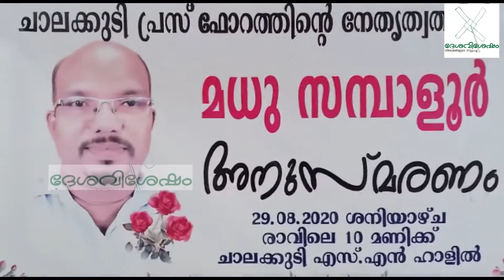അകാലത്തില്‍ ഓര്‍മ്മയാ മധു സാമ്പാളൂരിന് ചാലക്കുടി പൗരാവലിയുടെ അന്ത്യാജ്ഞലി.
അകാലത്തില്‍ ഓര്‍മ്മയായ മാധ്യമ പ്രവര്‍ത്തകനും, ചാലക്കുടി പ്രസ് ഫോറം ജോയിന്റ് സെക്രട്ടറിയുമായ മധു സാമ്പാളൂരിന് ചാലക്കുടി പൗരാവലിയുടെ അന്ത്യാജ്ഞലി.